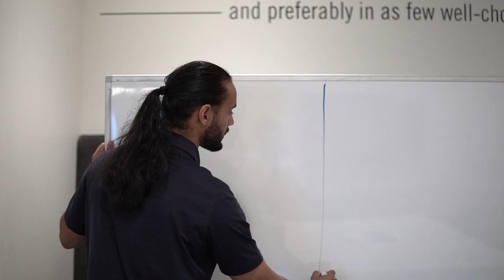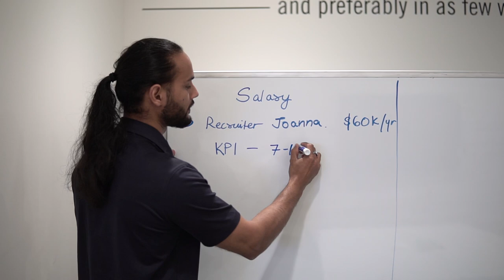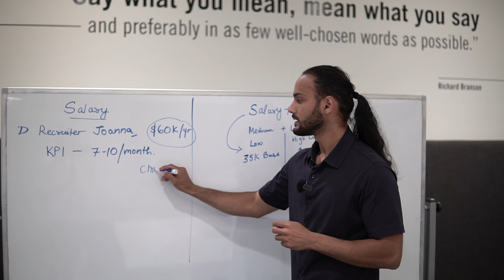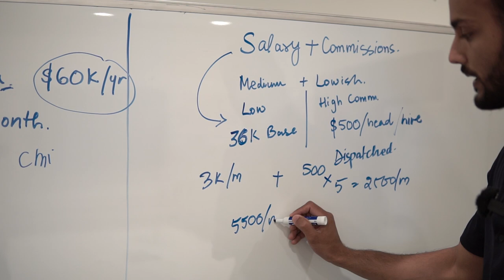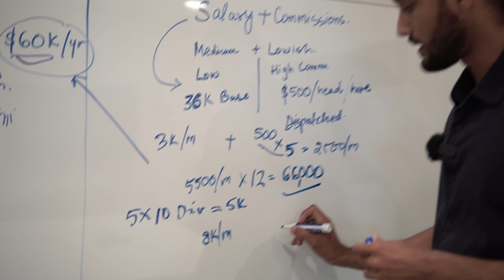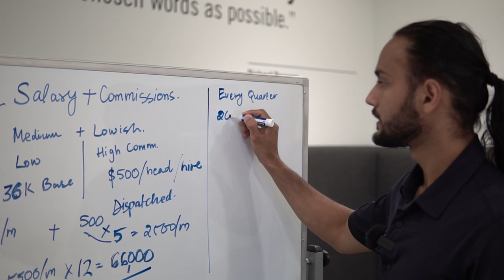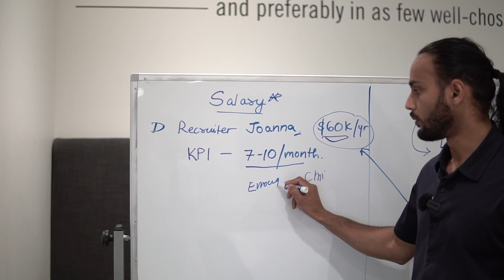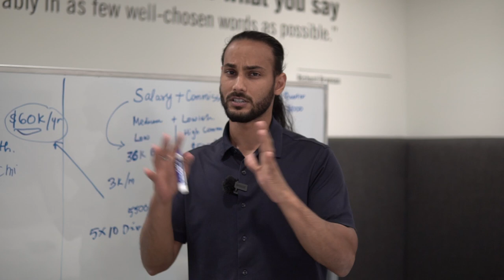How Trucking Businesses Should Structure Driver Recruiter Salary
In this video, I explain the best way to compensate and incentivize truck driver recruiters because it's not as simple as just giving them a salary.